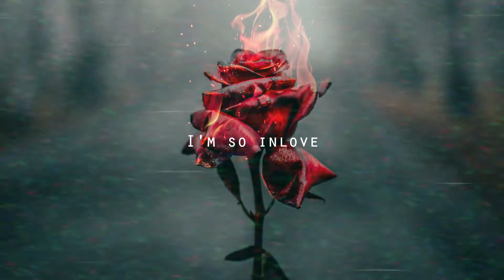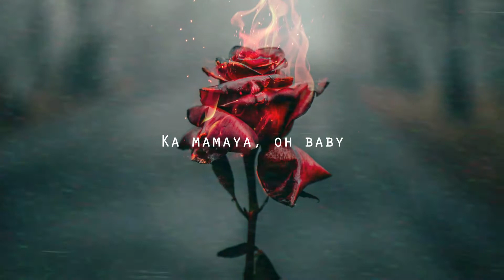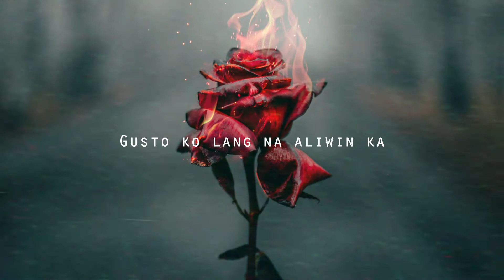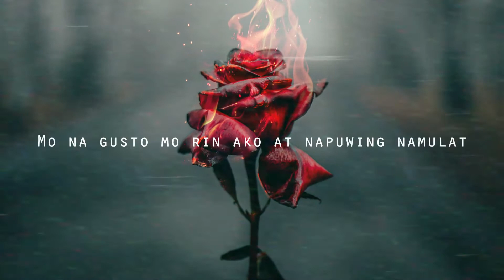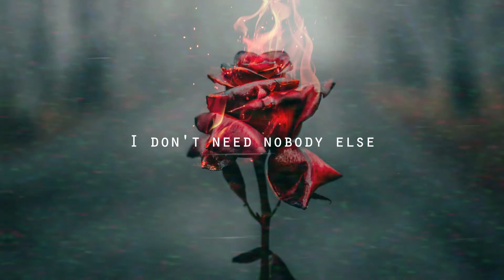So inlove - Ex battalion x Sachzna feat. Nik Makino | Lyrics